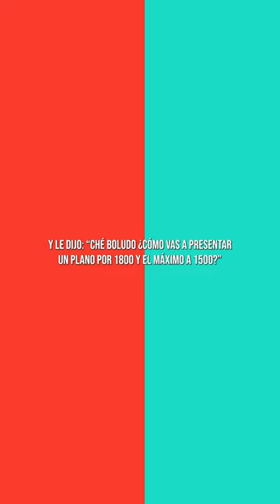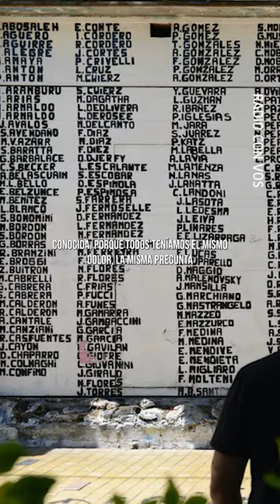A 19 años de la tragedia de Cromañón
La tragedia ocurrió un 30 de diciembre de 2004

👉🏽194 jóvenes murieron y 1500 resultaron heridos en el incendio  del Boliche “República de Cromañón” durante un recital de la banda “Callejeros”.

A 19 años de la tragedia te compartimos la historia de Raul Morales y Zulema Mahmud que comparten el dolor junto a esas 194 familias.

Infinitas gracias a Zulema y Raúl por sus testimonios.